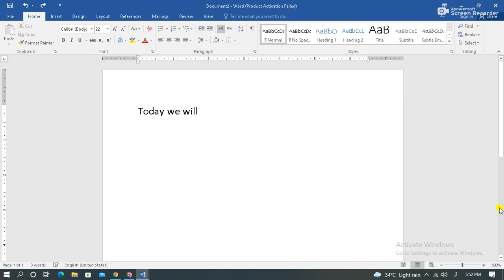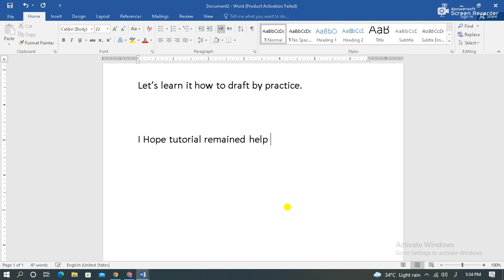EXPERIENCE / EMPLOYMENT CERTIFICATE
Today we will learn how to draft an experience certificate or some call it an employment certificate.

Experience certificate is issued to employees upon their request, as recommendation for further progress in their careers.

Let’s learn it how to draft by practice.

I Hope tutorial remained helpful. Take care.

EXPERIENCE CERTIFICATE

It is certified that Mr. _________________ Son of ________________ Resident of _________________, Designation ____________________ has been working with our department / office since _______________. He has been a good employee and his job description included the following:

He is a team player, having leadership qualities. This department wishes him further success in his career.

HR Officer